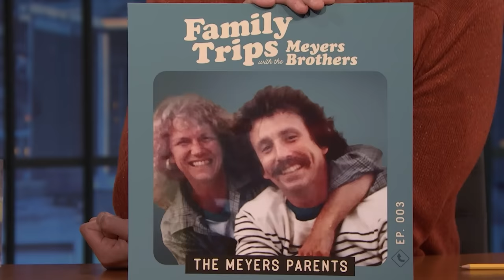Seth and His Family Talk Family Trips Podcast and Josh's Personalized Podcast Songs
Seth's parents talk about how they are portrayed on Seth and Josh's Family Trips podcast, discuss Josh writing a song about the guest's interview after each episode and share their favorite guests.

Seth and His Family Talk Family Trips Podcast and Josh's Personalized Podcast Songs - Late Night with Seth Meyers